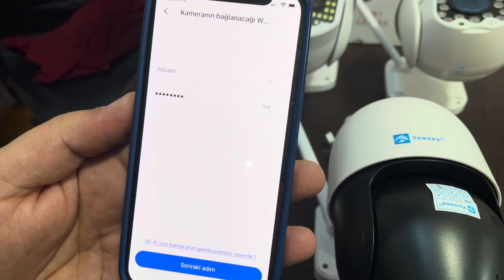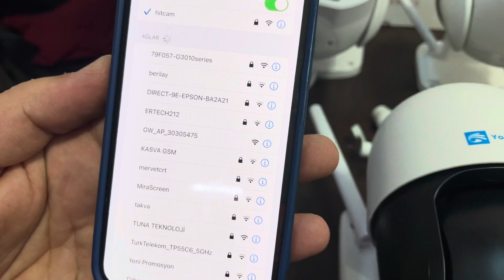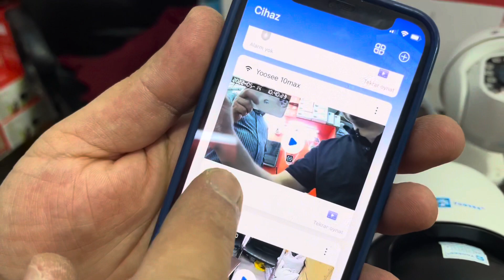Yoosee Ys-10 Max speed dome dış ortam kablosuz hareketli ip güvenlik kamerası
Konu kablosuz kamera ise
Yoosee size yeter başka yerde aramayın